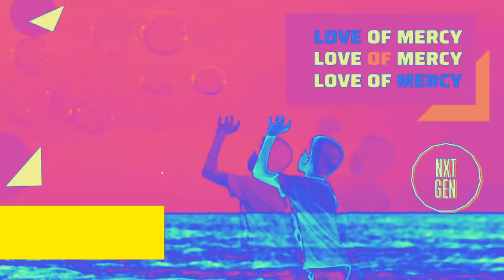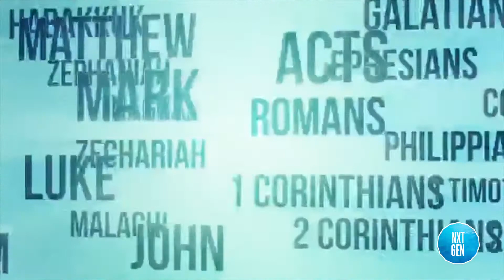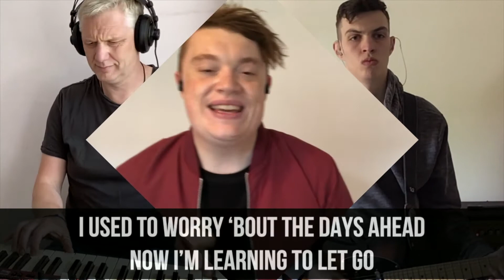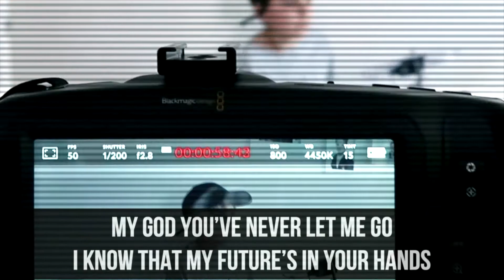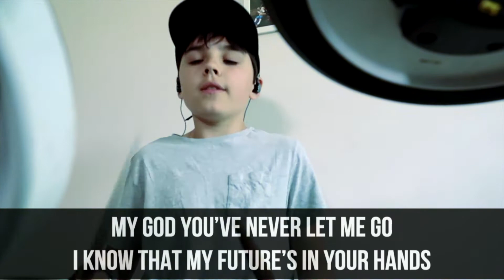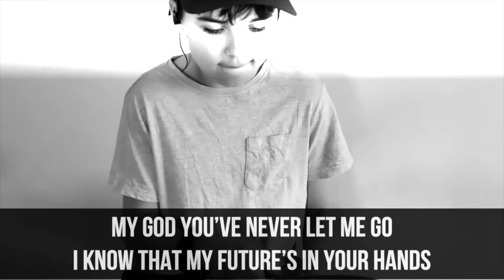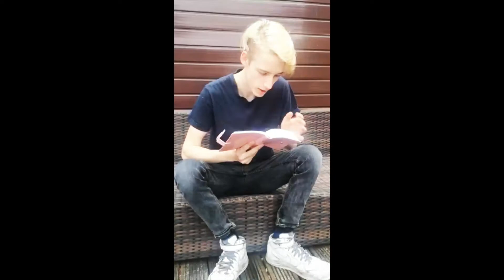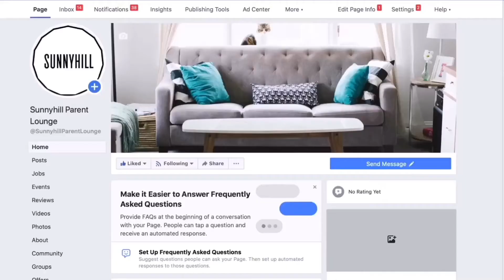Kids Church Online - Love of Mercy - Episode 4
Kids Church Online - 12th July 2020